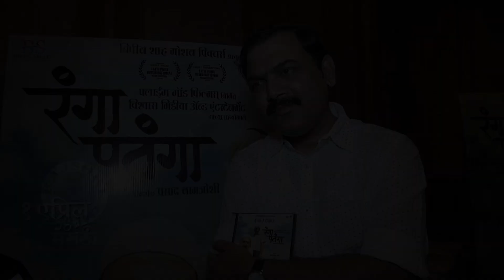"Rangaa Patangaa Is The Most Important Film Of My Career" Says Makrand Anaspure | Interview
Check out the exclusive interview of actor Makrand Anaspure where he talks about his role in the latest Marathi movie Rangaa Patangaa. Watch this video only on Rajshri Marathi!

Directed by Prasad Namjoshi.
Cast: Makrand Anaspure, Sandeep Pathak, Nandita Dhuri, Suhas Palshikar, Bharat Ganeshpure, Gauri Konge, Abhay Mahajan, Hardik Joshi & Anand Kulkarni.
Songs sung by Adarsh Shinde.